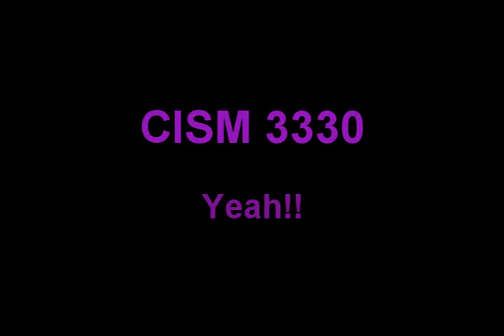CISM-3330-03-Spring 09-Turner-D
Sweet paintball pics, awesome backing track, my band , and my module for CISM 3330